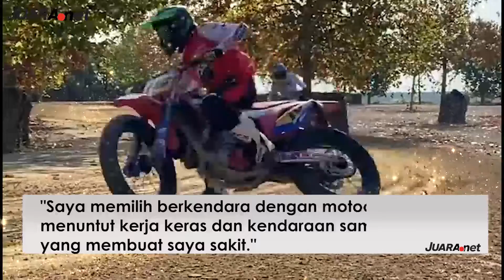PENGLIHATAN SEMPURNA, MARC MARQUEZ BAKAL IKUT TEMPUR DI TES SEPANG?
Marc Marquez memberikan perkembangan mengenai kesehatan matanya yang mana mengindikasikan dia bakal berpartisipasi di tes pramusim MotoGP di Sepang.

Penulis: Reinaldo Suryo Negoro/Bolasport.com
Sumber: Foto/video: Instagram.com, Twitter.com
Video Editor: Reyhanesa/Bolasport.com

EDITORIAL OFFICE
Gedung GRID NETWORK Perkantoran Kompas Gramedia, Lantai 4